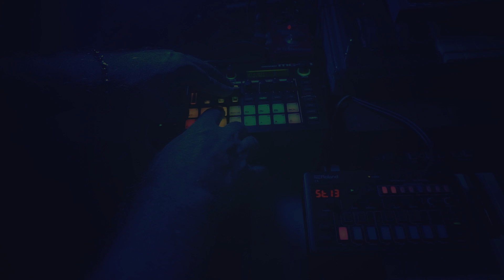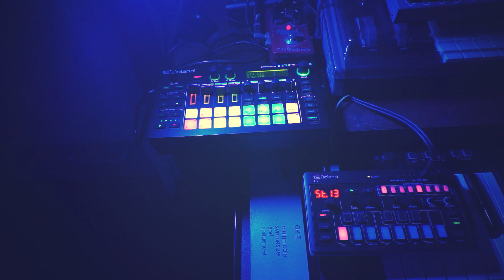Roland MC-101 and J-6 Chord Synthesizer Relax Music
A Roland MC 101 with Roland J-6 Chord Synthesizer with Tc Electronics All of Fame reverb in a Relaxing music.